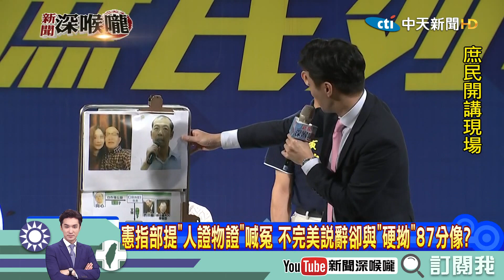《新聞深喉嚨》精彩片段 高雄的改變我看的見！ 高市議員黃柏霖大讚韓推動教育！